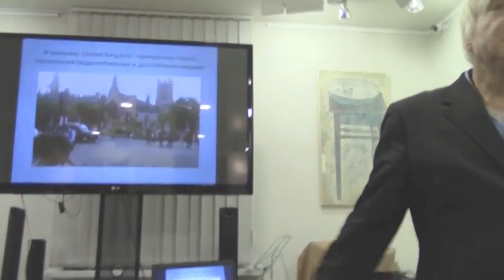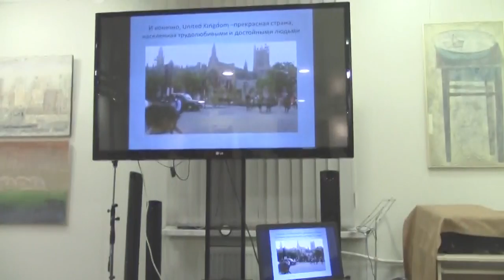В.Б. Сапунов. Биологические загадки британских островов. Часть 2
Очередная встреча РИГ Петербург-Космопоиск прошла в библиотеке Кировских островов 18 ноября 2017 г. С докладом на тему: "Биологические загадки британских островов" выступил известный ученый Валентин Борисович Сапунов.
Вторая часть семинара - ответы на вопросы слушателей.

Съемка и монтаж РИГ "Петербург-Космопоиск".